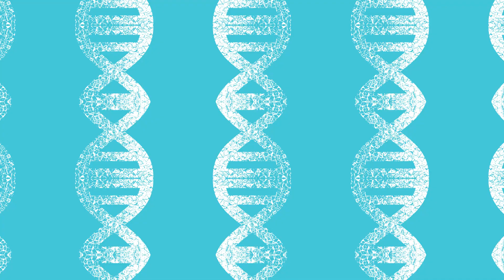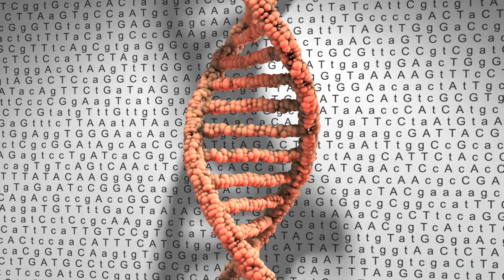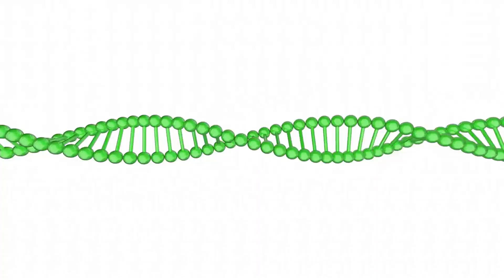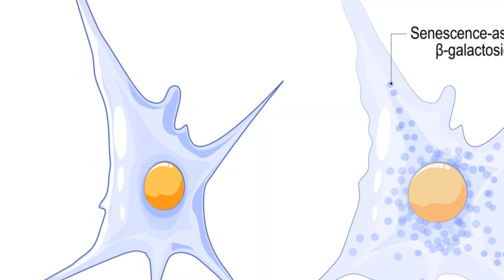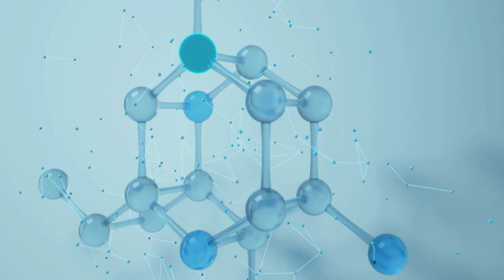Resveratrol: The Ultimate Anti-Aging Solution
Unveiling Anti-aging Secrets: David Sinclair and Resveratrol!

In this video, we delve into the groundbreaking anti-aging research of David Sinclair, a genetics professor at Harvard Medical School. Discover how Sinclair's work on sirtuins and the powerful compound resveratrol could revolutionize the way we understand and combat aging. Learn about the mechanisms behind resveratrol's potential to activate sirtuins, reduce oxidative stress, and lower inflammation, all of which contribute to extending healthspan and lifespan. We explore the clinical evidence, practical applications, and future directions in anti-aging research, providing you with actionable insights to incorporate into your own health regimen.

Don't miss out on the latest advancements in longevity science!